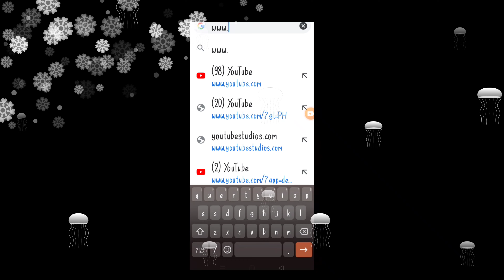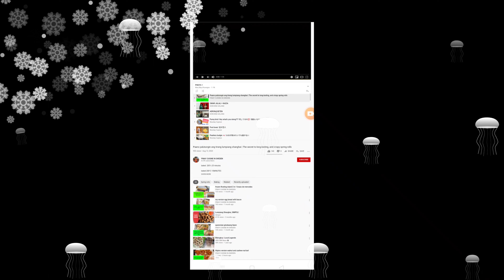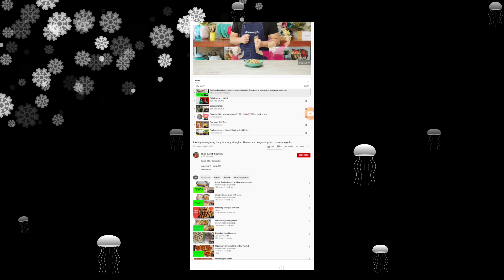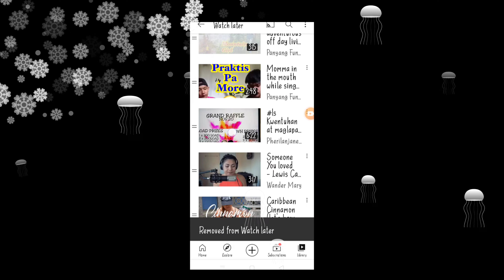Paano Mag Transfer ng Master Playlist sa Watch Later ng Mabilisan?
Paano nga ba mag transfer ng Master Playlist sa watch later ng mabilisan gamit ang ating android phone?

Kong tayu ay madalas sumasali sa mga groups na may mga link or tinatwag na pl1&pl2 para madali ntn mailipat ang mga video sa Ating Youtube Apps na kong saan don tayu nagplay ng mga Video s Watch later!!

panoorin mo lng guys ang Aking maiksing Tutorials at nawa ay maunawaan mo,☑️☺️